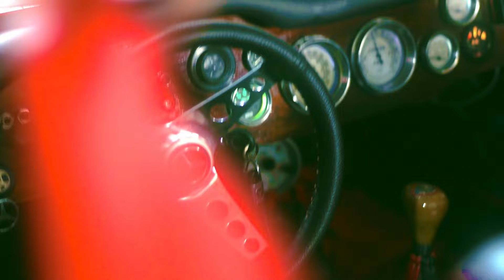TAHOMA - Puesto Pal Trabajo (Video Oficial)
Prod: Joss El Galáctico & Tahoma

No hago música de negro$, hago música para negro$.
THM MACHINE©